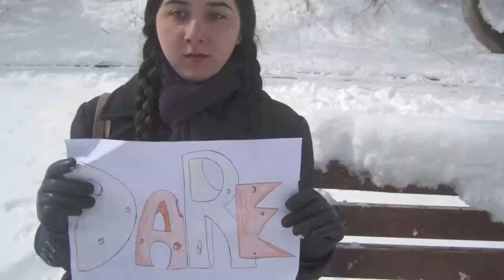Mon. "OH MY GOD HE'S SO SEXY!"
Kelsie was in the living room studying, so that's why I was so quiet. GODDAMN.

Pump it up! Burn it Up! by Balloonshop
Woof Woof by Dan Deacon

- Thanks to WhiteJustCantDance for addressing this!